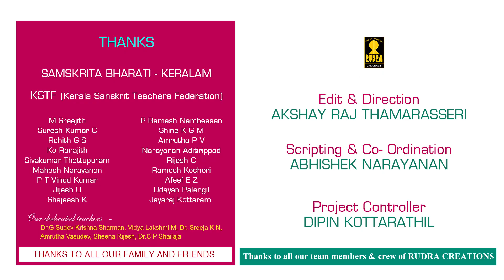तव विरहे.. | +2 Exam | Sanskrit Teaching - Exam Guide | Focus area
+2 സംസ്കൃതം പരീക്ഷക്ക് മുന്നോടിയായി ഫോക്കസ് ഏരിയയിലെ പാഠഭാഗങ്ങള്‍ ചര്‍ച്ച ചെയ്യുന്നു. ഈ വീഡിയോയില്‍ तव विरहे... എന്ന പാഠഭാഗമാണ്.

तव विरहे